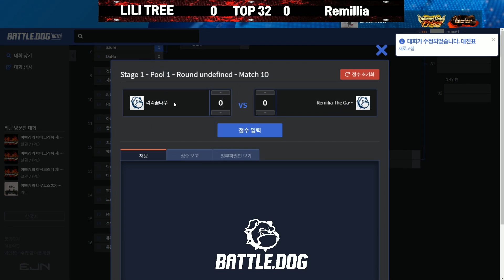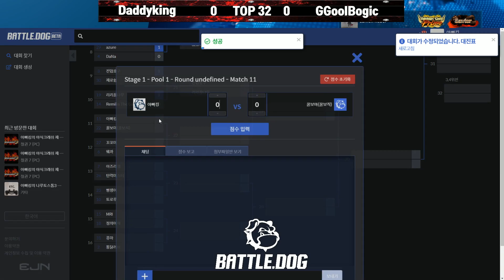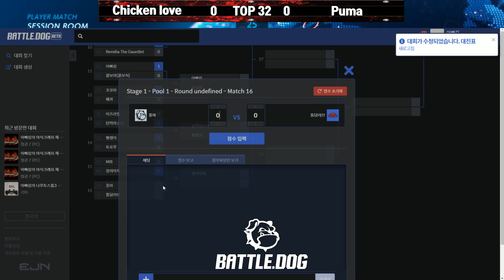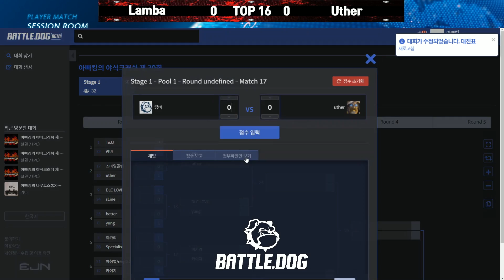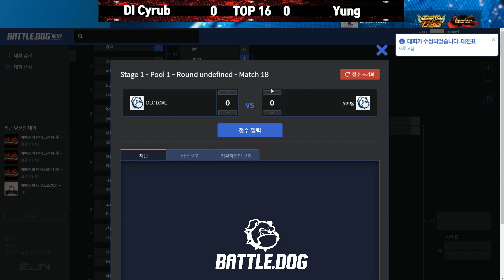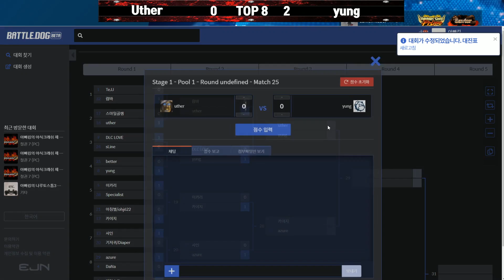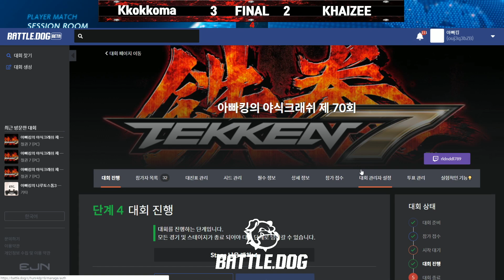철권7 제70회 야식 크래쉬 / Tekken7 The Midnight Snack Tournament 70th